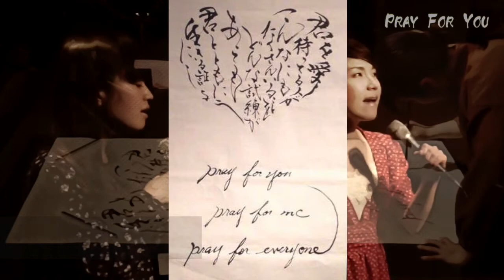姉妹ボーカルと女流書道家による歌と書道のコラボレーション〜Pray For You〜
未公開の秘蔵動画・特別なライブ配信の【メンバーシップ】はコチラから!! どんなに辛く悲しい時でも支えてくれる人がいる。ボーカル『ひろみ』と『あやこ』の姉妹の歌に加え、女流書道家の『山田遊美』によるオリジナル曲の歌と書道のコラボレーションをお聴きください。

“Pray For You”
Vocal:ひろみ(姉)
Vocal:あやこ(妹)
A.Guitar:ジョン
Calligrapher:山田遊美

【ファンレター・プレゼントの宛先はコチラより!】
〒107-6228
M STUDIO JAPAN 宛

【各種お仕事（演奏その他）の依頼（個人可・団体可）はこちらより!】
上記アドレスよりお願いいたします。

M STUDIO[エムスタ]公式Youtubeチャンネル
都内で活躍するプロのアーティスト集団